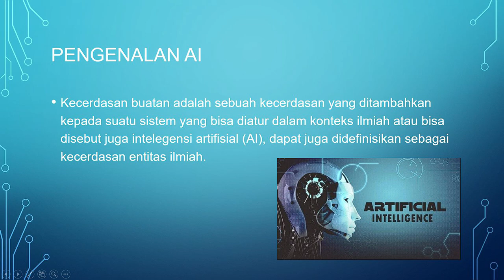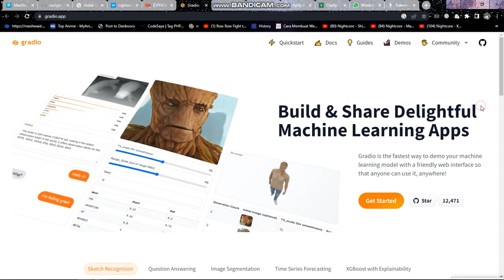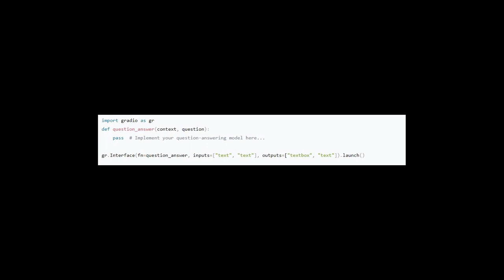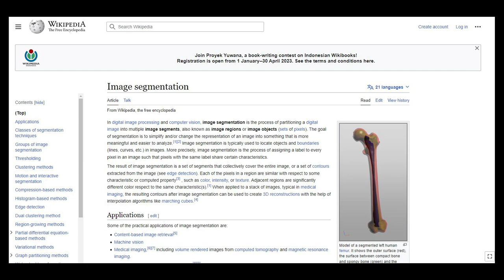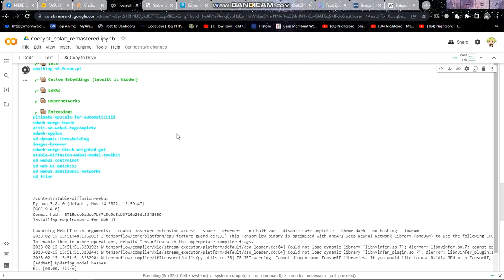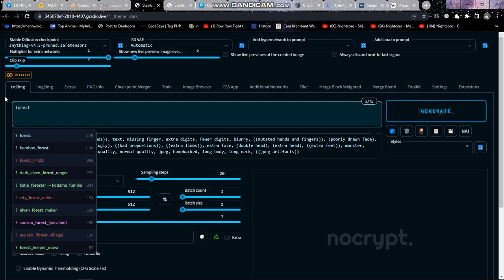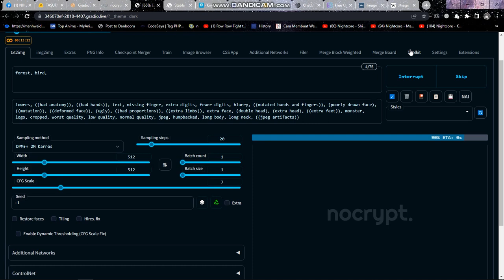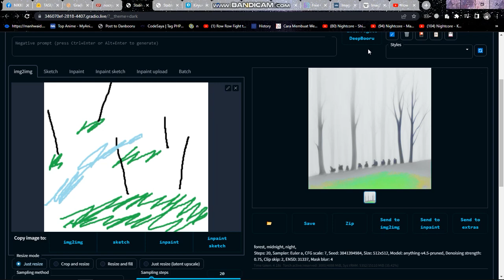pengenalan ai & test menggunakan google colab untuk generate image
tugas pertemuan 1